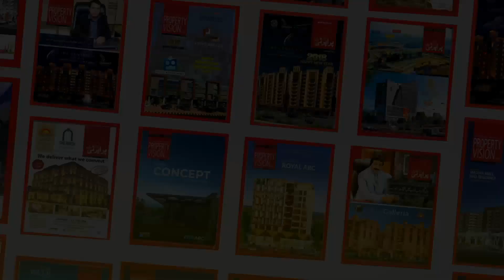What Problems Do Middle And Lower Middle Class Peoples Face In There Daily Life?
In this video, Mr. Ahmed Aqeel CEO Property Vision Tv talked about
What Problems Do Middle And Lower Middle Class Peoples Face In There Daily Life?,the middle class net worth,what is the average net worth of an american,average american net worth by age,net worth of top 5% americans,net worth of americans,net worth percentile 2022 by age,net worth of america,the working class,world wealth ranking,where does my net worth rank,wealth distribution in usa 2023,net worth by age,practical wisdom,median vs average net worth,net worth

Channel Managed By:
• Technofact Studio